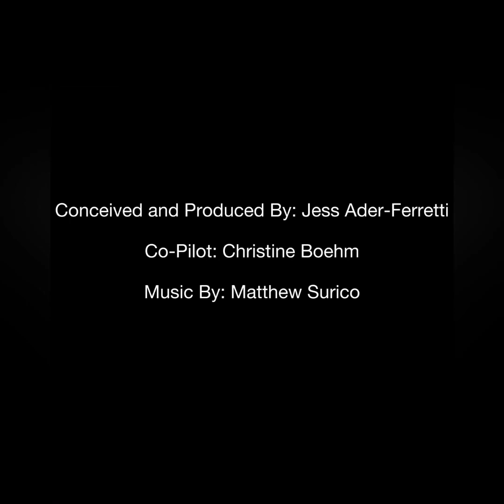Shit Moms Won’t Say - Episode 78: Claire Bidwell Smith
Renowned grief expert, therapist, author and soon-to-be tv star? Love, love, love Claire Bidwell Smith. Check out her Shit Moms Wont Say Interview, available now!

Shit Moms Won’t Say is hosted by Jess Ader-Ferretti and airs every Monday night at 8.

🎙👂🏼:  Apple Podcasts, Spotify, iHeartRadio & Audible